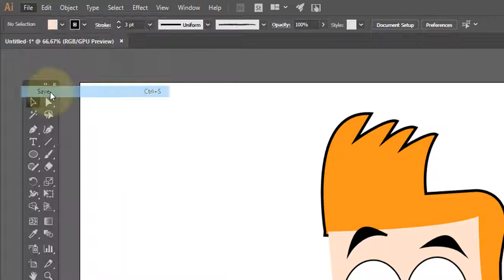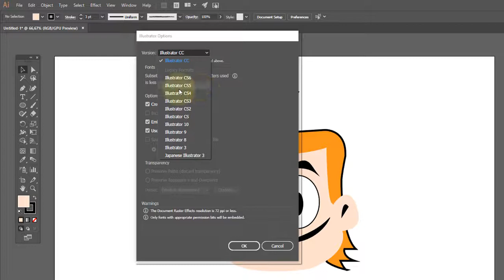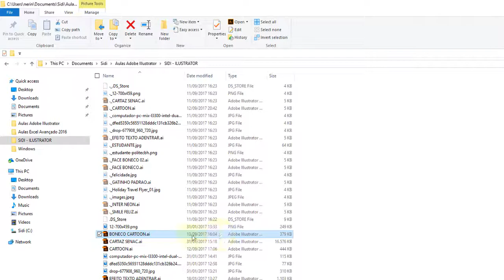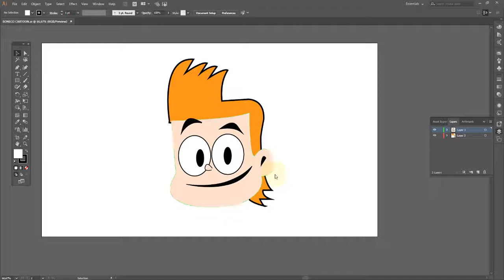Adobe Illustrator Aula 07 Salvando arquivos OK